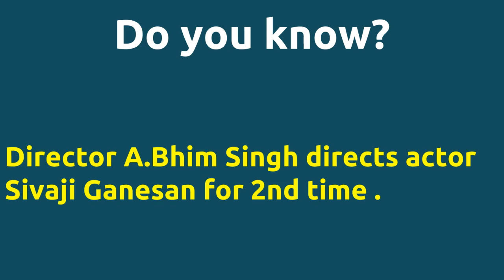Pachai Vilakku |1964 movie |IMDB Rating |Review | Complete report | Story | Cast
Movie Title --- Pachai Vilakku Director A.Bhim Singh directs actor Sivaji Ganesan for 2nd time . Cast -- Sivaji Ganesan Sowkar Janaki Sriram Below actors passed away -- M.R.Radha died on 17-SEP-1979 Chittoor Nagaiah died on 30-DEC-1973 Nagesh died on 31-JAN-2009 S.S.Rajendran died on 24-OCT-2014 Sivaji Ganesan died on 21-JUL-2001 Movie Details -- Directed by - A.Bhim Singh Music by - Viswanathan Ramamoorthy Produced by - A.R.Hassan Khan Produced by - Rama.Arangannal Produced by - T.S.Aadhi Narayanan Director A.Bhim Singh directs actor Sivaji Ganesan for 2nd time . Director A.Bhim Singh and music director Viswanathan Ramamoorthy joins for 2nd time . IMDB Rating -- 6.8